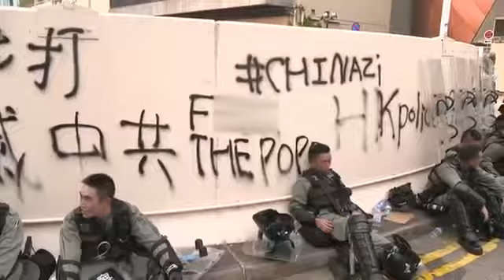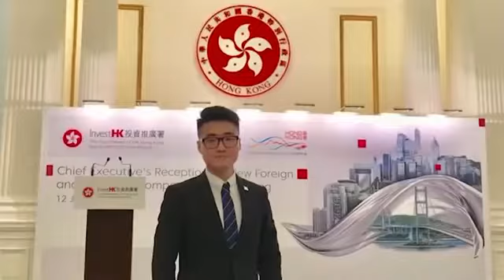HONG KONG PROTEST HITS ITS 12TH WEEK